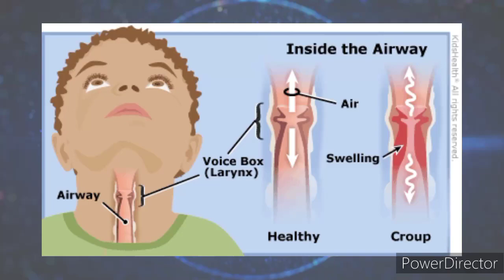Golden Remedies for Croup in Homeopathy with Clinical tips and Potency selection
Croup which is also known as “Laryngotracheobronchitis” is an infection of the upper airway that occurs in younger children. It is usually caused by a virus that causes inflammation and swelling of the larynx (voice box), trachea (windpipe) and bronchial tubes (that carry air to and from the lungs). This swelling leads to cough and other signs and symptoms of this condition. There is also an obstruction of the airway, a typical barking cough, difficulty in breathing and hoarseness of voice. Homeopathic remedies for Croup are of natural origin and hence are very safe to use for children and have no side effects.